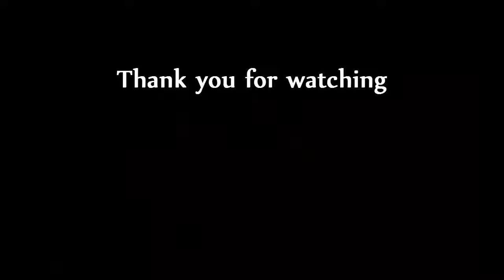McDonald's - 10 Shocking Facts About McDonald's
Here are Some Amazing Facts About McDonald's

1.McDonald’s Spends $2 Billion On Advertising Per Year
“This All American Fastfood Chain” has the most number of commercials than any brand in the world. The company spends more money on marketing and advertising compared to other companies worldwide. Its 2013’s advertising budget had reached $2 billion, which was higher than the four other most known fast food brands in America combined.

McDonald’s campaigns are so persuasive that it has become a household brand worldwide. A survey of  schoolchildren in the United States found that 96 percent of the kids were able to name the clown  character- Ronald McDonald more than any other fictional characters.

2.McDonald’s Is The World’s Largest Toy Distributor
Animated films before they hit the box office, are being advertised through the “happy meal”.  McDonald’s targets the young consumers by using toy freebies on every “happy meal” and providing  private playgrounds, this strategy instils brand loyalty to consumers from a young age.

3.McDonald’s Employ 1 in 8 American Workers
The Happy Meal” company provides the most employment opportunities to Americans. According to “Fast Food Nation, approximately one out of every eight American workers has been employed by McDonald’s at some point. Mcdonald’s hires around one million jobseekers per year, which is more than any other organisation in the United States. This employment rate though does not bring good news, as the majority of the McDonald’s crews receive low wages and few benefits. They don’t learn new skills, and tend to quit after just a few months.

4. More Than 75 Hamburgers Are Sold Every Second At McDonald’s
At a McDonald’s chain, it is a reality that hundreds of thousands of people eat there every day.  That’s approximately 68 million people in all of its chains, that’s around 1% of the world’s  population. A new restaurant opens every 14.5 hours, in different locations in Asia and in the Muslim  Middle East. Bad publicity and unhealthy menus do not hinder people from getting their burgers.

5.There is a McDonald’s university is located in the suburbs of Chicago
The McDonald’s university is located in the suburbs of Chicago, Illinois; it is a training facility  for restaurant managers and owners that offers college credit to students. The Hamburger University  was set up in 1961, since then, over 80,000 students have come to the school, and 22 other centres  have been set up worldwide.

6. The Unhealthy Meal Options At McDonald’s
McDonald’s have attracted a lot of criticism over the unhealthy meal options on their menus. The  unhealthiness of their food had resulted to various lawsuits, documentaries, and exposés. Recently  they have attempted to introduce greener-healthier options to their menu, including sliced fruit,  bottled water, yoghurts and salads.

7. The Royal McDonald’s Chain
Queen Elizabeth II purchased a retail park in Slough, England in 2008. The property costs £92 million.
The site, contains a drive-thru McDonald’s as well as branches of B&Q superstore and Mothercare, all  these can be seen from her windows in Windsor Castle. She sure loves a happy meal more than a burger  “KING”

8. McDonald’s Is Richer Than Any Country In The Third World
McDonald’s is one of the most profitable companies in the world. It’s revenue reaches 27 billion per  year – that’s $75 million per day. McDonald’s franchise chains alone earn $8.7 billion, making it the  90th-largest economy in the world.

9. McDonalds Serve Billion Pounds Of Beef Every Year
McDonald’s is the largest purchaser of meat such as beef and pork, it is also the largest purchaser of  produce like tomatoes, lettuce potatoes and apples in the United States.
Annually more than five million head of cattle are being consumed at restaurants in the United States.  Meat products are so wasteful and costly to produce. Around 7 million tons of grain fed to cattle  produces only 1 million tons of meat. The fast food’s all meat menu do not help reduce the  environmental impact of meat production.

10. It Takes 7 Months For The Average McDonald’s Employee To Earn What McDonald’s CEO Makes In One Hour